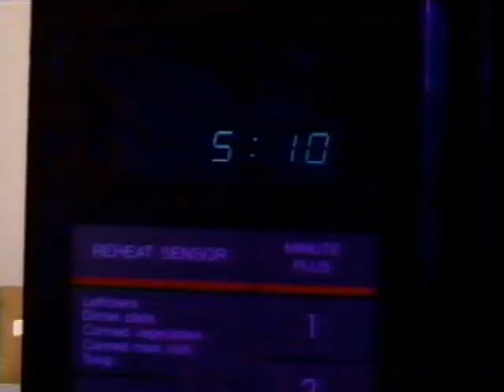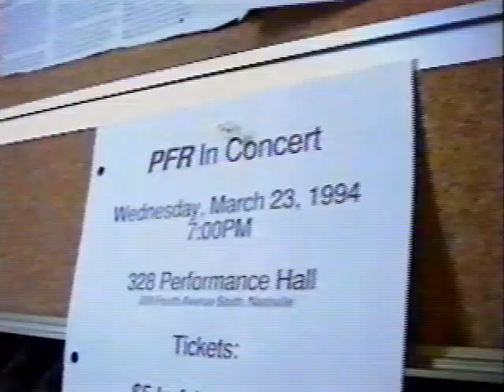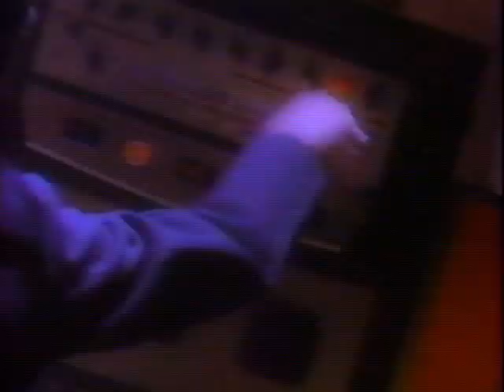CCM-TV 4-16-1994 Pt 1/3 - PFR, Eric Champion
CCM-TV April 16th, 1994 Part 1 of 3

1. PFR in Nashville, radio appearance (0:40)
2. Eric Champion "Touch" (1:32)

Check my other videos for my clips from this show and for other shows.

Recorded from TV broadcast. Dusted the VHS off and captured it because I have to get rid of some of these tapes. :-) Some processing done to video and audio to try to clean it up.